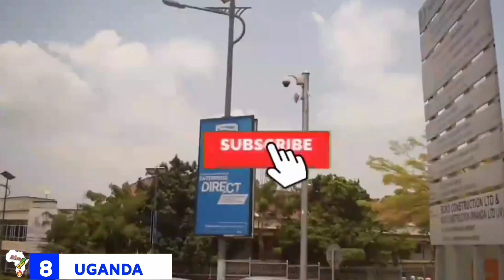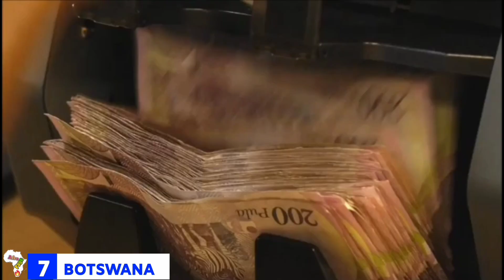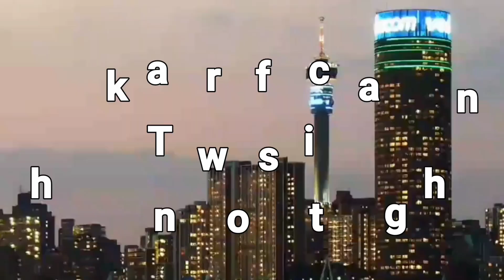Top 10 Most Technologically Advanced Countries in Africa 2020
TOP 10 MOST TECHNOLOGICALLY ADVANCED COUNTRIES IN AFRICA. Technology is the drive behind our modern society, and Africa is not left behind in this technological drive as the mother continent has caught the bug also. All over the world, technology is fast evolving with the Americas at the forefront, Europe and Asia are right at the center while Africa comparatively lags and is heavily dependent on the acquisition of already invented technology from the more technologically advanced continents. Even though Africa is not yet up there, the continent has been making steady progress in this regard over the years. In this video , we take a look at the African countries at the forefront of the continent’s technology charge. In coming up with this countdown of the top ten most technologically advanced countries in Africa, all 54 African countries were examined and matched based on several factors such as productivity and the variability of technological products, energy, defence, the intensity of Research and Development, chemical, computer hardware and software, Internet, and mobile phone software & services and several others. So without any further delays,  here are the top ten most TECHNOLOGICALLY ADVANCED COUNTRIES IN AFRICA.

10. Angola
Although the science and technology industry in this South –Central African country remains limited, there is an increasing awareness that has led to the country getting on the right track in terms of information and technology development. Angola is one of the most infrastructurally developed countries in Africa is breath taking Architectures. As of now, there aren’t many groundbreaking inventions coming out of this country, which is also one of the focal believe that with sustained growth and development, the country would step up to become a tech giant in Africa. There a large number of scientific research ceters in Angola with Government policies to encourage and facilitate innovations. The future certainly is bright for Angola in the world of technology.

9. Zimbabwe
Zimbabwe is a country located in Southern Africa. Unfortunately, this country has experienced turbulence in its annual GDP growth rate. Zimbabwe is currently on the top of list of African countries with the most literate population. Much has been done in terms of technology in this country In terms of technology, the country is not experiencing a tech revolution, but still, technology in the country is advanced enough to feature in this list., but then there is so much room for improvement. This country is a prosperous country blessed with a lot of human skills that can be harnessed for greater technological advance.

8. Uganda

A study that was carried out by Martin Prosperity Institute of the US revealed that Uganda is one of the African countries that have been ranked among the countries with advanced technological and innovation capabilities in Africa. Uganda has one of the best and oldest universities in Africa and the result is great innovations, Uganda is amongst the countries in Africa that make their own cars from scratch. The Government of Uganda is working extremely to encourage tech starts up in the country which is probably the reason why Uganda is the most entrepreneurial country in the world.  Uganda is among the 82 countries of the world that have advanced technology and innovation capabilities.

Credit;
 This video inspired by Top African YOUTUBE CHANNELS like;

Omo Naija.